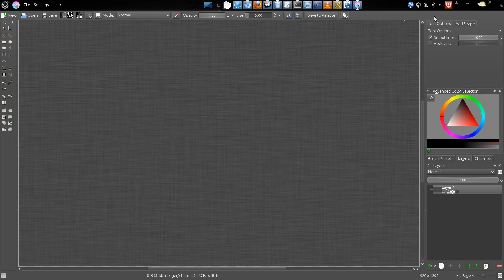bug menu bar krita kde 4.10.2 kubuntu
a little bug on krita using widget menubar